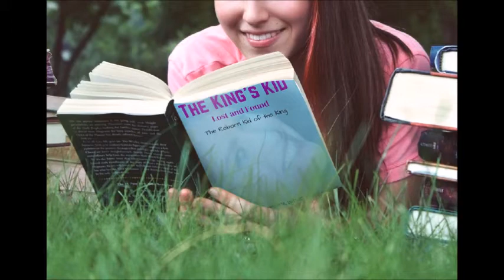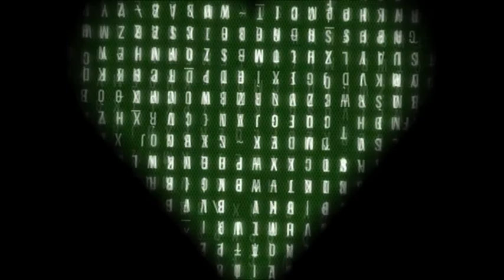MOODY BLUE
SOUNDTRACK
BY
Special Permission
from
Miss Elaine Presley
I Want You, I Need You
Elvis Presley
Elvis Presley